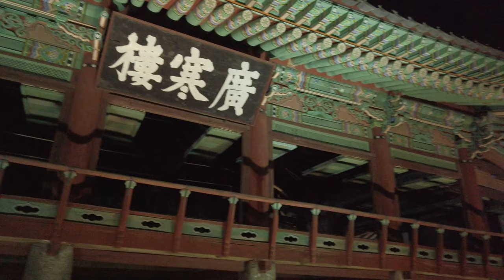남원 광한루야경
남원 광한루원 둘러 봤습니다.
오후 6시~8시 까지 무료입장이고 조명도 켜둔다고 합니다.